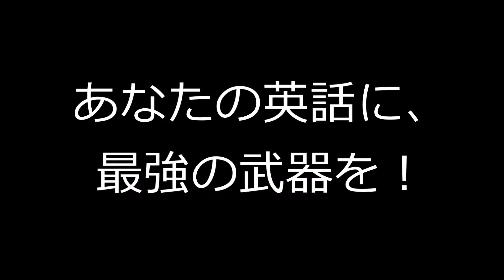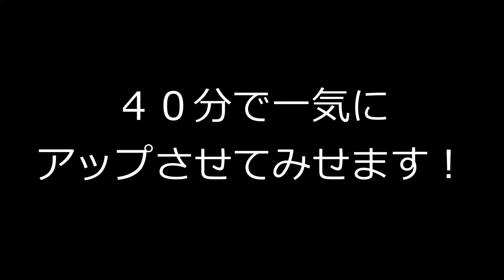対ネイティブ用秘密兵器 ８０秒動画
・ この無料動画セミナーのお申込みはこちら

【動画もくじページ】

このYouTube動画セミナーを、スキル別＆カテゴリー別に一覧にしてあります。

【自己紹介】